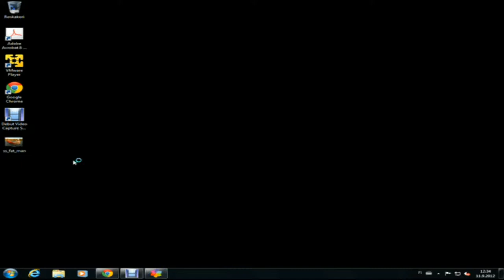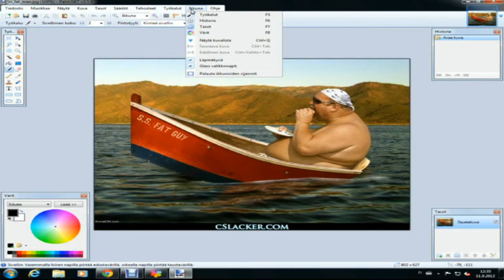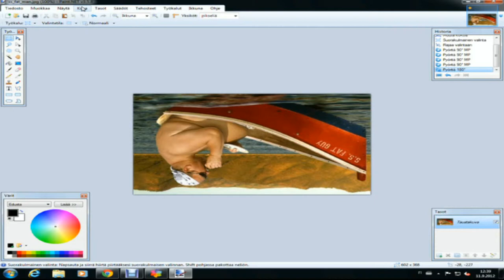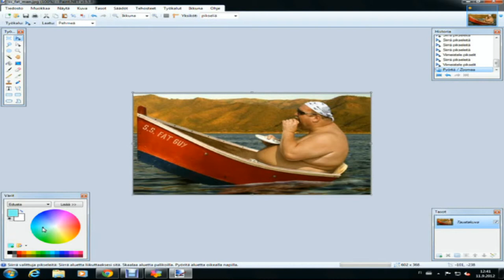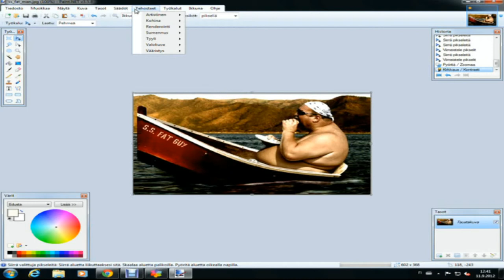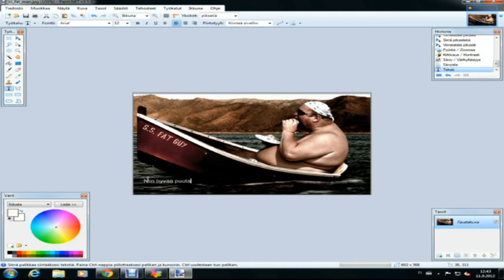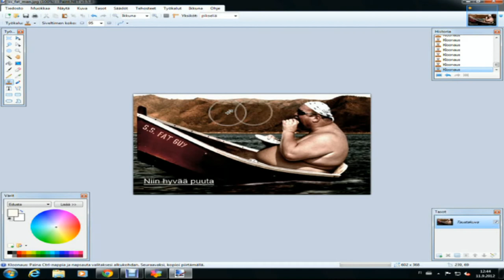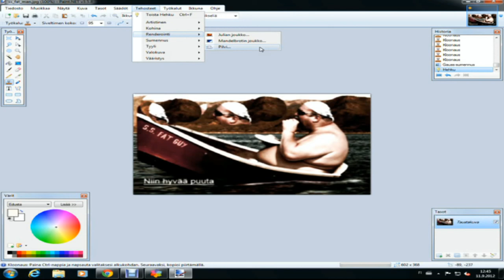Paint.NET käyttöohje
Koulutyö Paint.NET käytöstä
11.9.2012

Tomi Hirvonen
Joonas Väliketo
Teemu Silventoinen